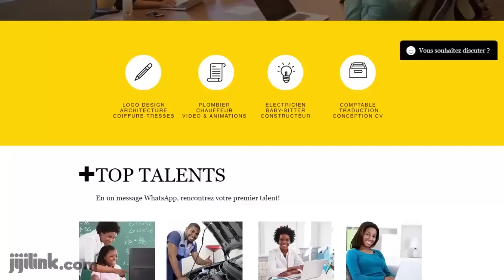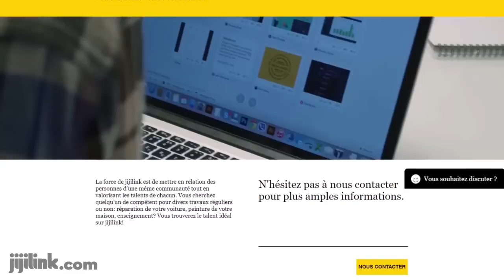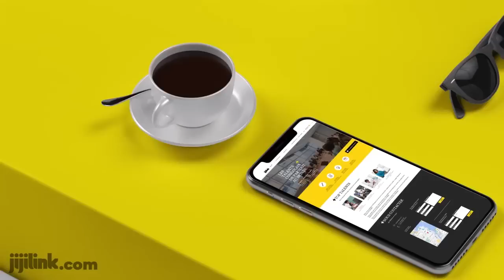KIGALI MATANGA, FATSHI BRAVO. JKK AZUI FIMBU TRAÎTRE DÉMASQUÉ. RÉVÉLATIONS TROUBLANTES, VRAIES...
MATANGA À KIGALI. FATSHI BRAVO. JKK AZA TRAÎTRE DÉMASQUÉ